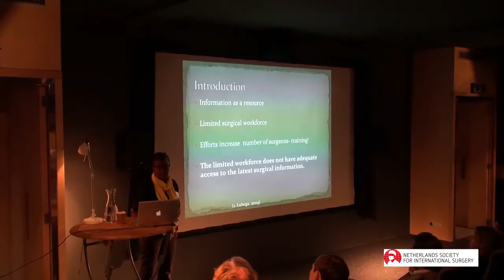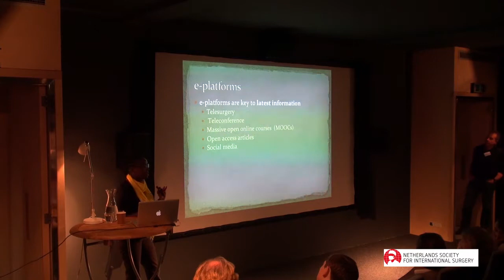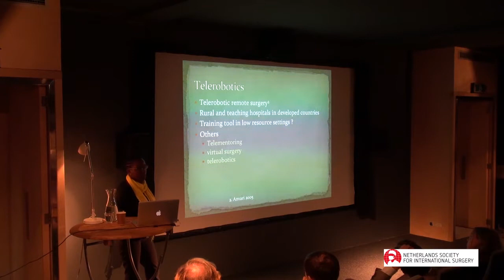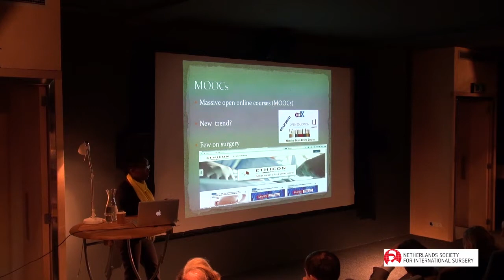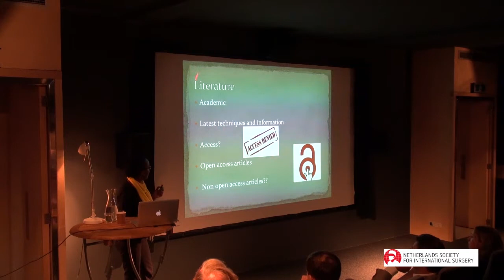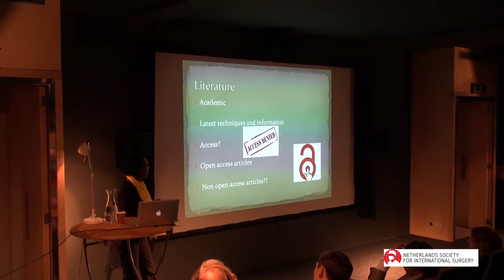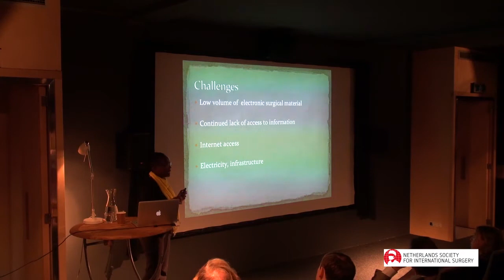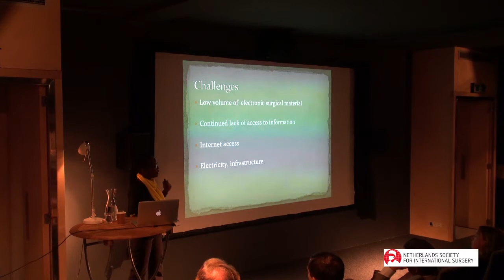Waruguru Wanjau - The role of international medical students in global surgery - An IFMSA experience